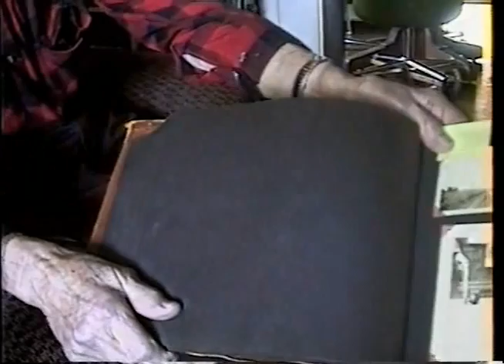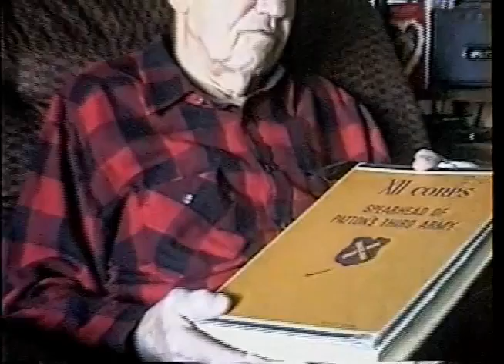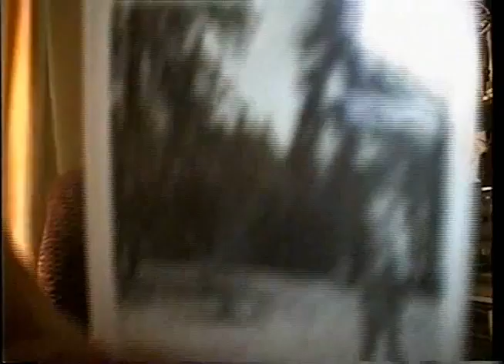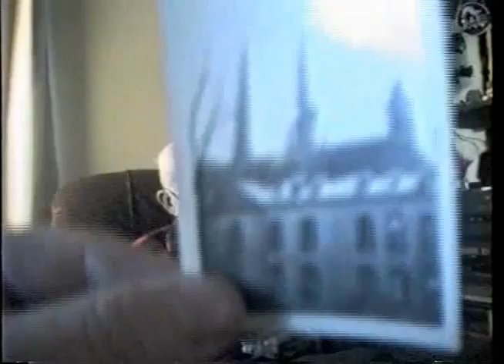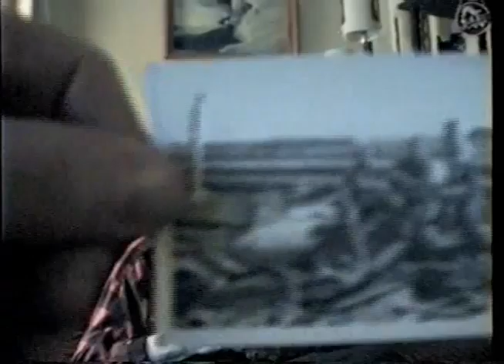Stan Lemoind for youtube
Hardin County, Iowa, World War II veteran interview conducted in 1995 by Jon Heitland, Heitland Video Productions, Iowa Falls, IA.